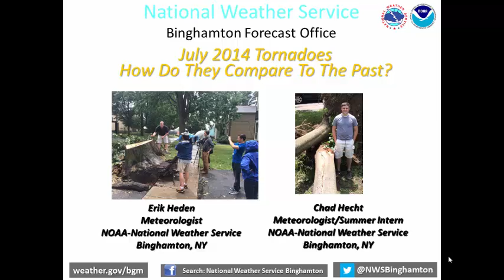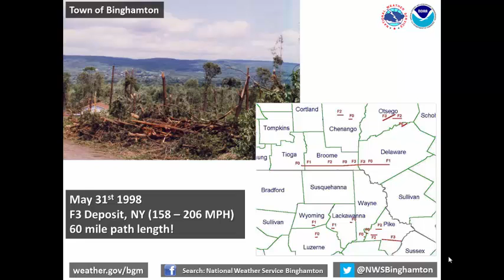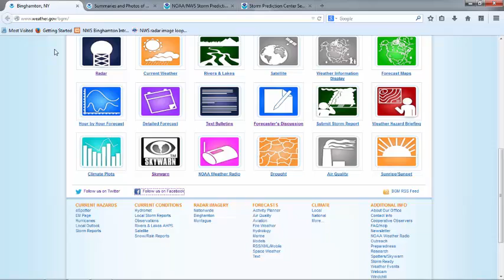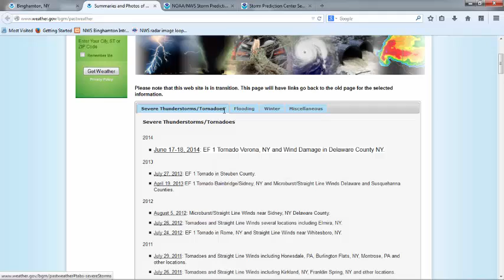July 2014 Tornadoes. How Do They Compare To The Past?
We have had 8 tornadoes in Central NY and Northeast PA over the span of a week from July 8th to July 15th.  How does this compare to the past?